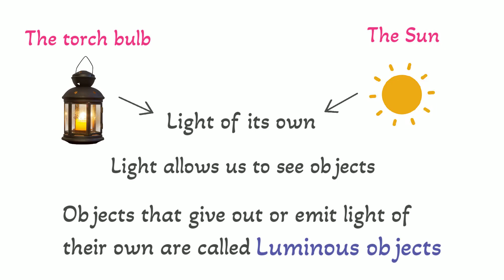What is Luminous Object ? | Luminous objects | Light | Electricity | Bulb | Learn to Remember